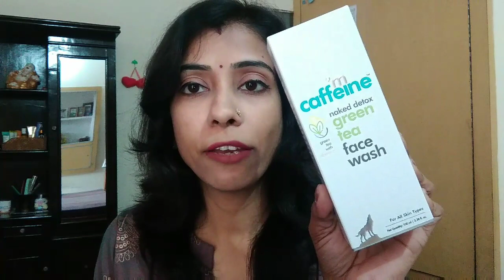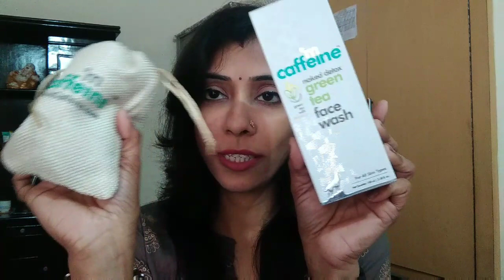Nykaa Shopping Haul || Skincare nd Fragrances || Be gorgeous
✔️Product details 👇👇

🍁Layer's Wottergirl body splash - Secret crush -Rs.165/195

🍁Mcaffine green tea face wash - Rs.305/325

🍁Lotus makeup Xpress glow 10 in 1 daily beauty cream spf 25 - Royal pearl Rs. 325

🍁Himalaya purifying toner - Rs.95

🍁Ponds BB cream Rs.120

🍁Himalaya kajal Rs.36/45

🍁Biotique bio milk baby cream Rs.65

🍁Bella cotten pads Rs.116/129

🍁Vaadi herbal strawberry lip balm Rs.52

🍁Yardley London autumn bloom pocket perfume Rs.67/75

🍁Enchanteur romantic pocket perfume Rs.70

🍁Engage day nd night pocket perfume Rs.90

Hii everyone.

👉Like nd visit my Fb page-Be gorgeous with nidhi

👉This video content ,Editing,Shoot is done by me Nidhi.
👉Do not use any picture/Video related information without taking my permission.
👉So always make sure u consult a professional in case u need any help.

Xoxo
Nidhi Gupta